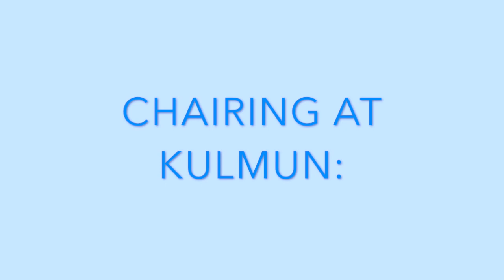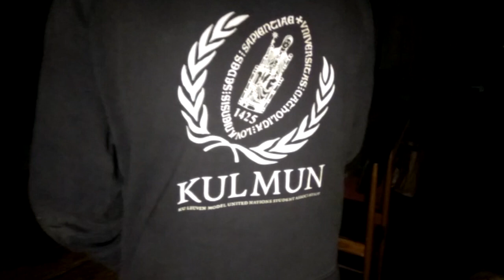Chair Applications KULMUN 2018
Apply now to become part of the KULMUN 2018 Secretariat!